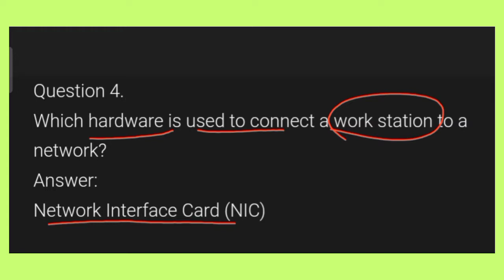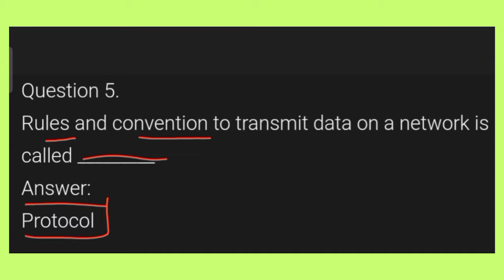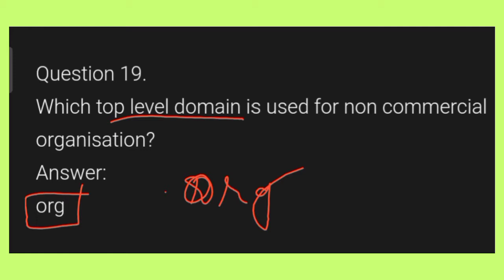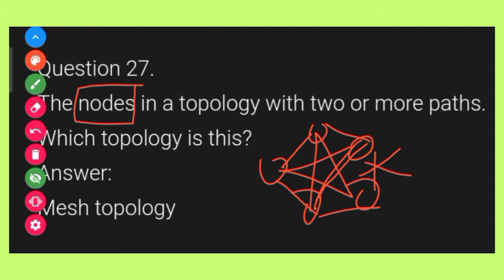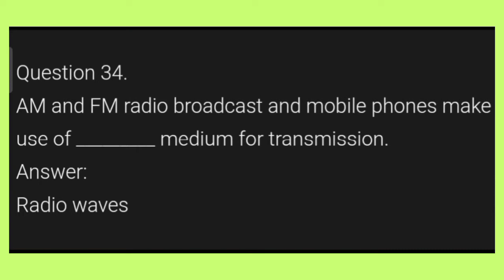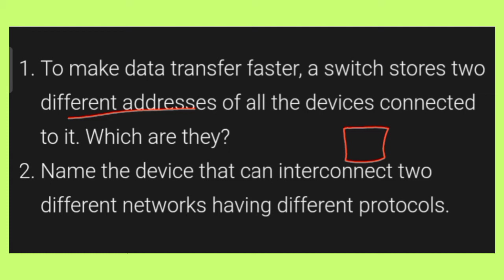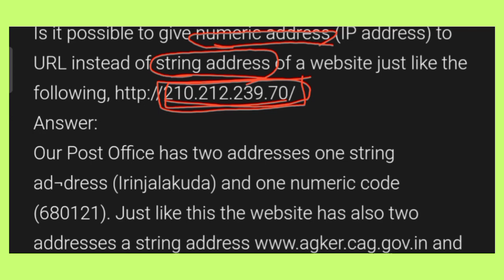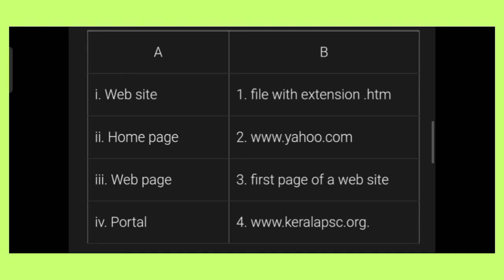Question - Answer | Short Answer Questions |Chapter 11-Computer Networks|മലയാളം| XII CS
👉COMPUTER_SCIENCE​​​​​​​​​​ Students

    Chapter  11
           COMPUTER NETWORKS

   - Today's Topic

All video's link from chapter 11- COMPUTER NETWORK